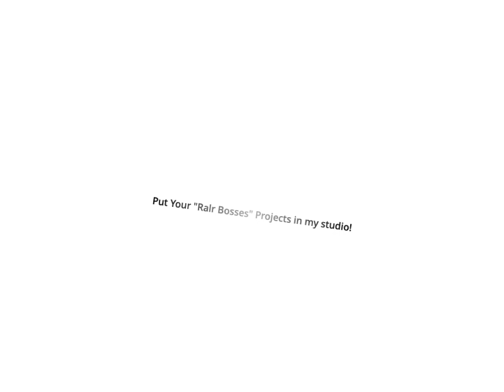I Want to tell you something